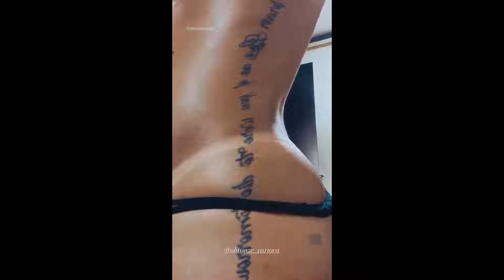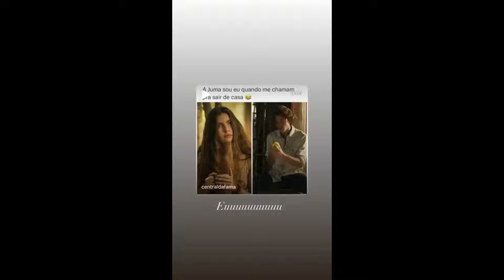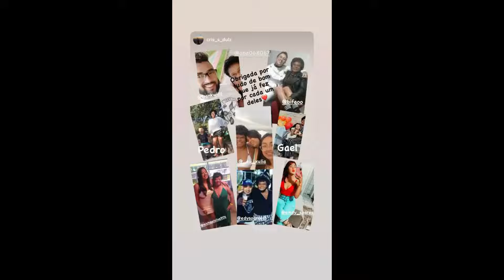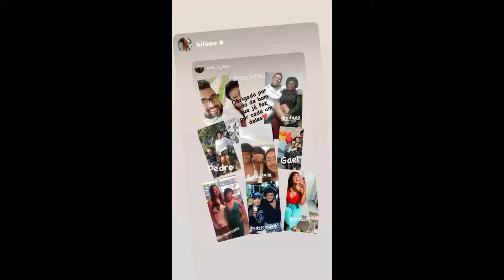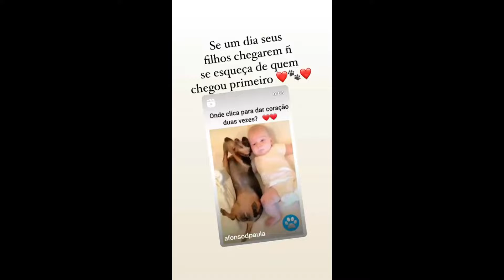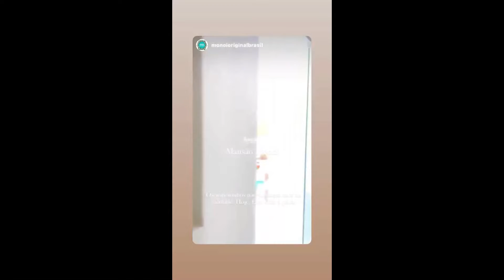STORIES DA BIFÃO , CRIS DULZ (MÃE DA BIFAO) E DA ANDREA NOBREGA DE 27/07/2022